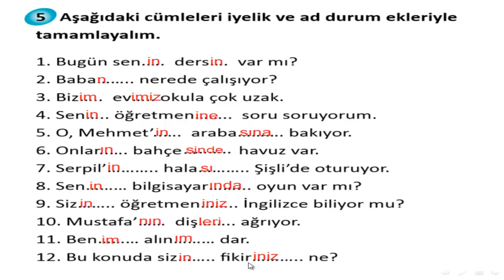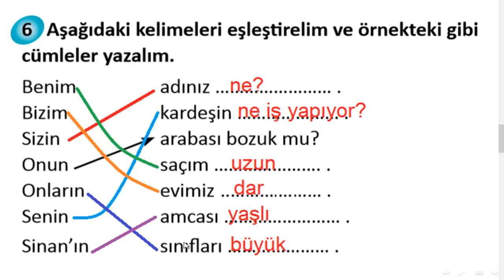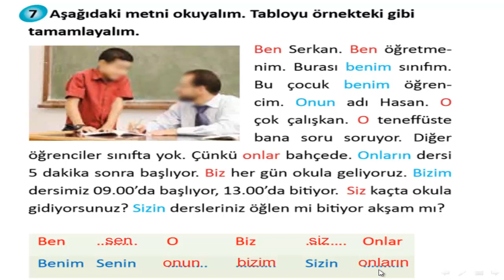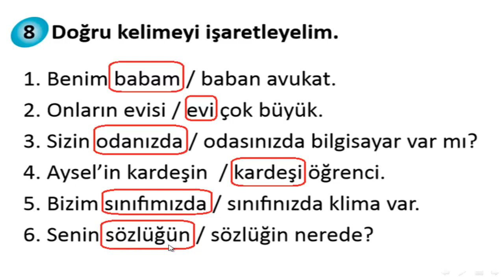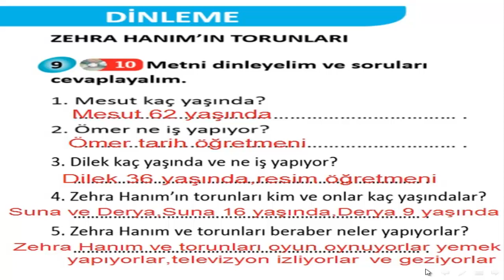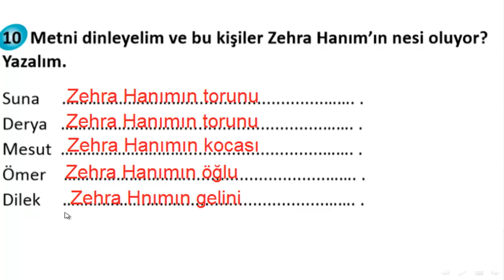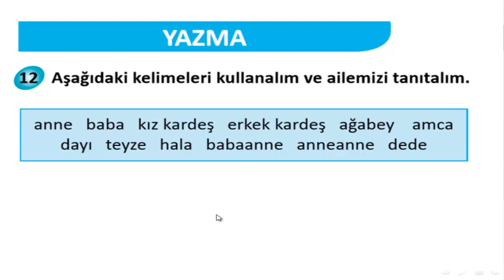تعلم اللغة التركية وفق منهاج اسطنبول مجاناً المستوى الأول الدرس الثامن عشر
في هذا الدرس قمنا بحل التمارين الموجودة في الوحدة الرابعة من كتاب اسطنبول لمستوى الأول
التي تتعلق بقاعدة الملكية iyelik ekleri و استمعنا إلى درس استماع و قمنا بحل التمارين المتعلقة به.